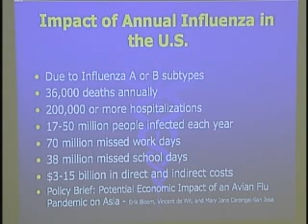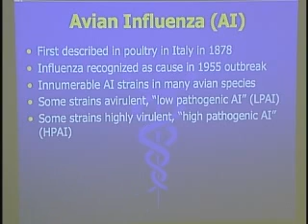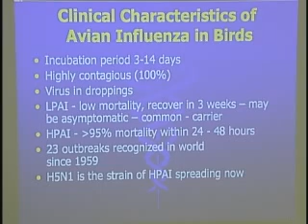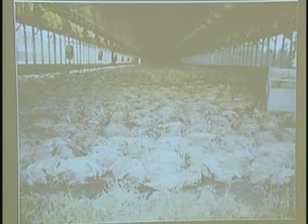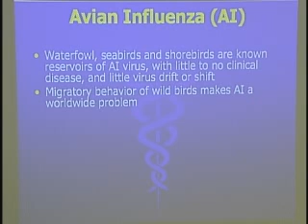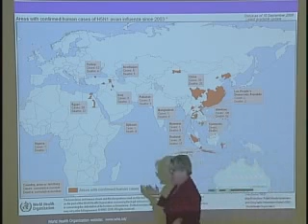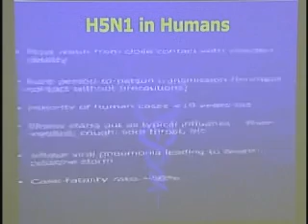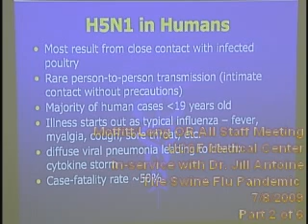Swine Flu Pandemic In Service with Dr Jill Antoine Part 2 of 6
Dr. Jill Antoine trained at the US Military Medical Academy, where she studied issues that affect large populations, such as trauma, viral studies, worldwide pandemics, disease processes, etc She then spent a career in US army as an Anesthesiologist, and lectured around the world about disease processes, All Hazards Preparedness, with a focus on Pandemic Preparedness. Her analysis of the potential impact of the H1N1 virus, the history and nomenclature of H1N1s development, and similar pandemics in history, is insightful.